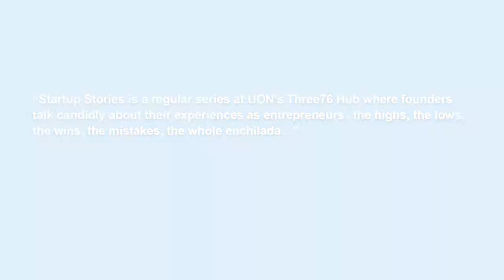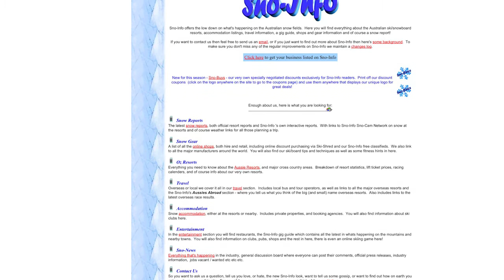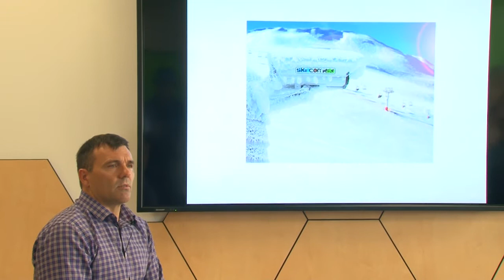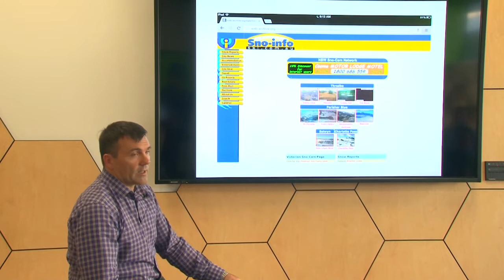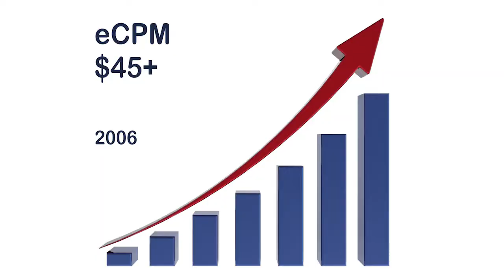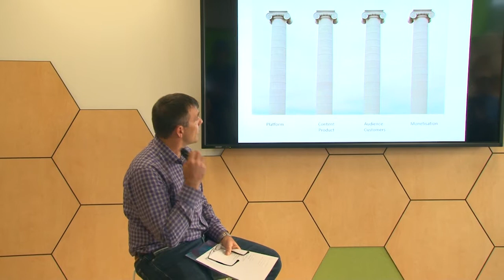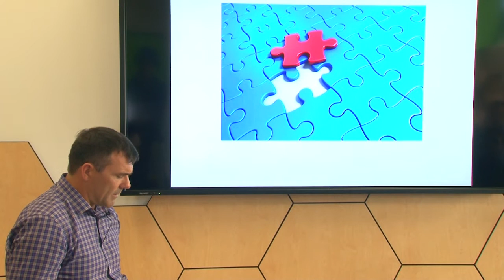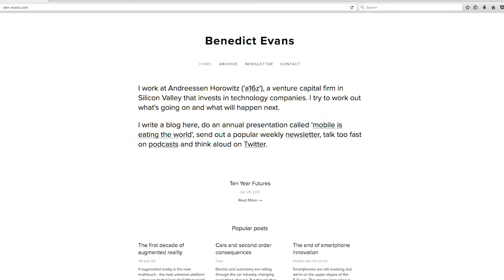Startup Stories - Richard Tribe (ski.com.au)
Richard Tribe is a seasoned digital producer who has witnessed and participated in the commercial evolution of the internet for almost twenty years. As Co-founder and Managing Director of ski.com.au, the number 1 locally trafficked snow sport site since 1995, Richard has worked tirelessly to develop innovative features that has produced one of Australia's longest continuing online communities. Richard created and installed Australia's first web-cam network in 1997, pioneered website monetisation via media products and sales, and developed a world-first centralised online snow reporting platform for Victorian snow resorts. In 2004 Richard was invited by Google to be a founding participant in their Adsense Partner Program.